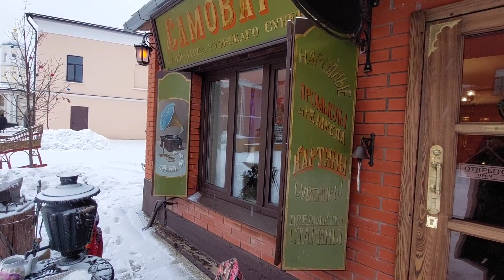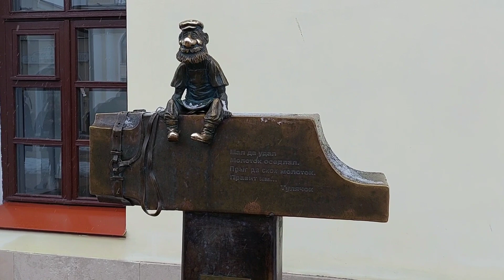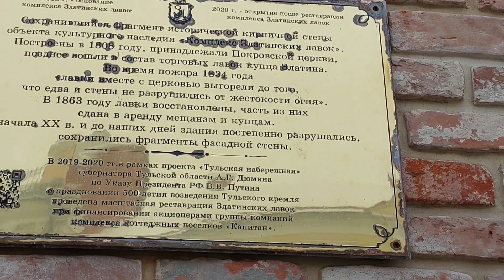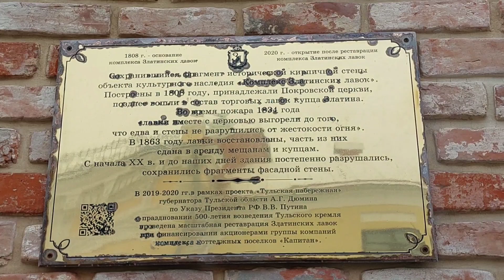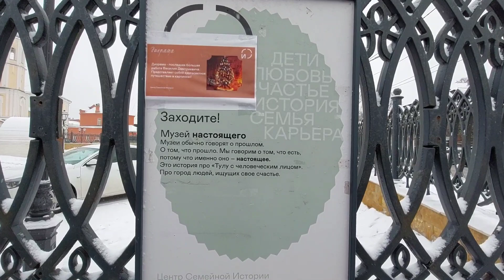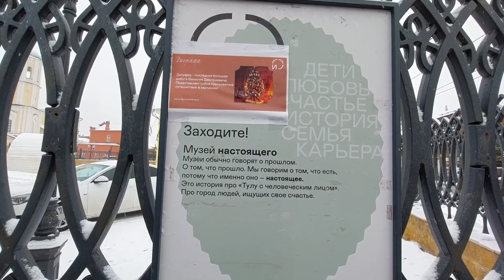Поездка в Тулу на новогодние праздники.Мимо не пройти. Магазин-музей самоваров.Ул. Металлистов.Ч. 4